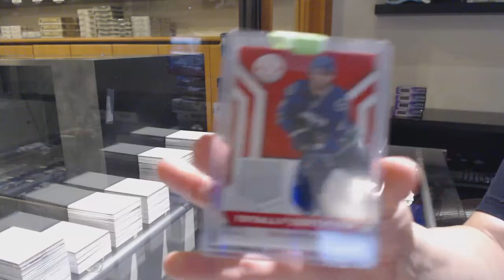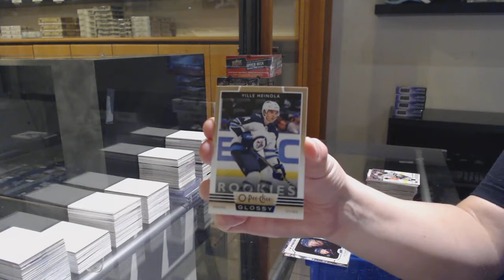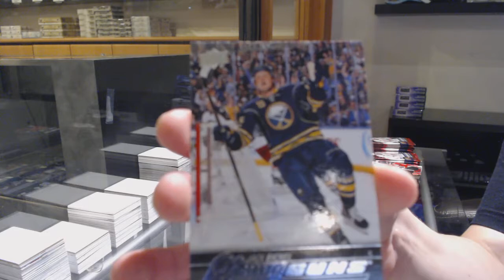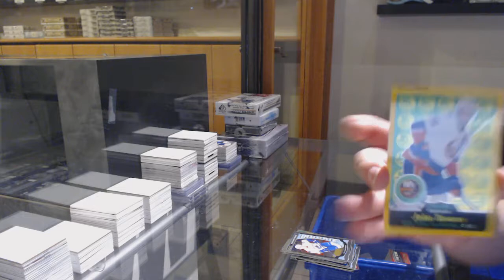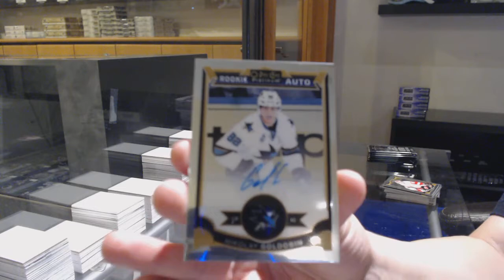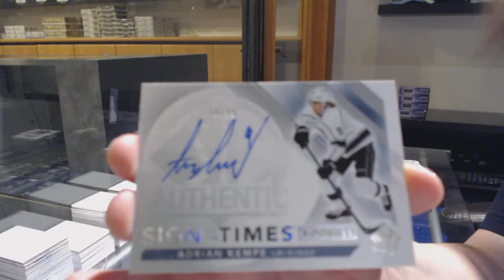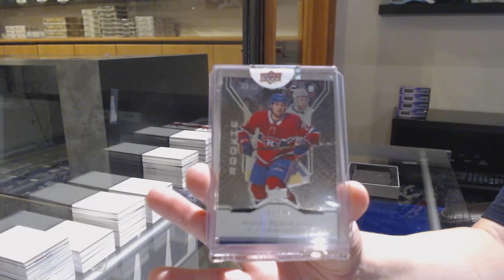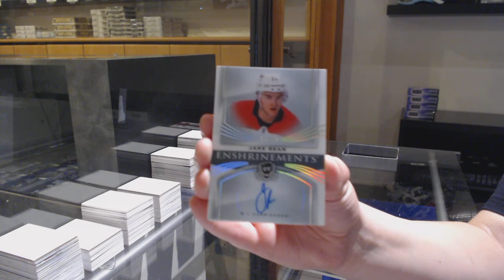10 Box Hockey Mix Break With The Cup! - C&C GB #11,736